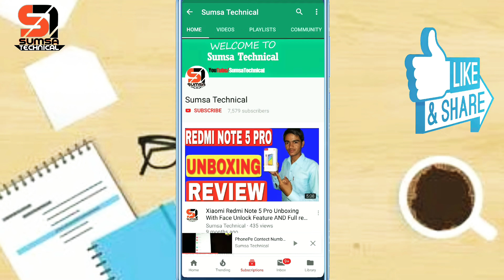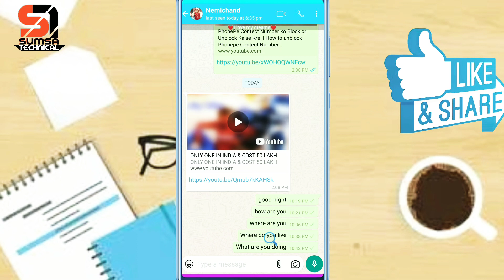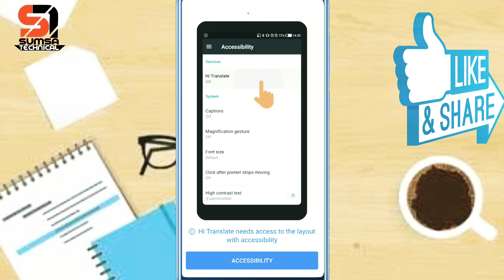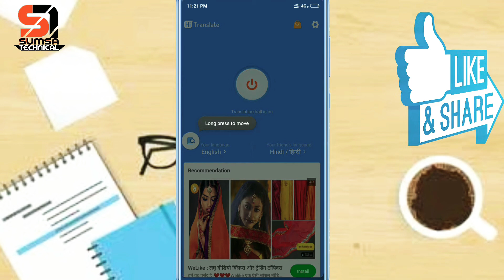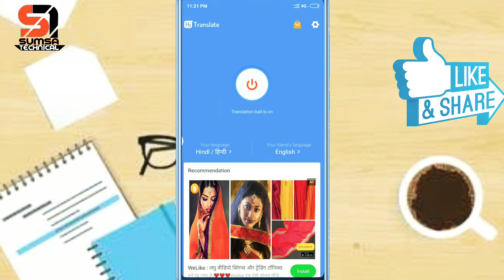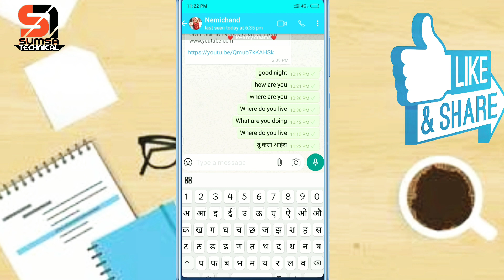अब english से हिंदी और हिंदी से english में chat करो facebook और whatsapp पर || whatsapp tips 2019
hello friends अब english से हिंदी और हिंदी से english में chat करो facebook और whatsapp पर || whatsapp tricks 2019